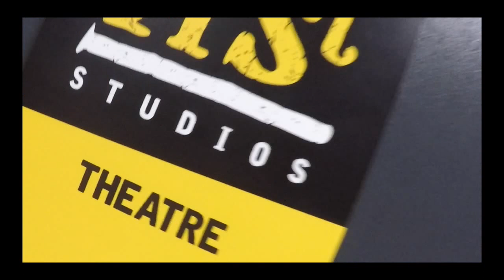SPECIAL GUEST JEMMA RIX I Stage Door Stories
Billy performs with Australian theatre star and 'Jem', Special Guest Jemma Rix!

Billy Interviews Jem about her time in Wicked, her new album Gravity and what she's up to next. Jemma also shares her very own stage door story.

*The following does not contain any paid product placement or advertisement*